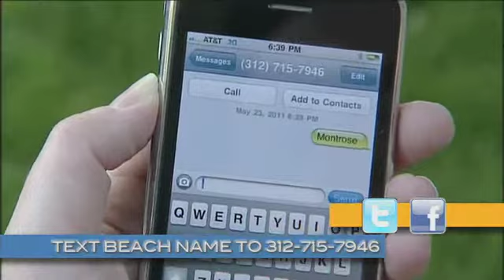Chicago Park District June 2011: Healthy Beaches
From Calumet Beach on the south side to Juneway Beach on the north, the lakefront becomes Chicago's playground in the summer. We need your help to keep the sandy shoreline healthy all season.